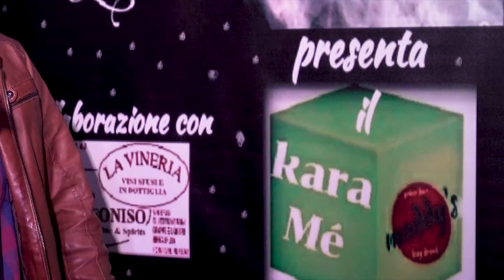karamé 2018 Demis Zuani canta Queen - Hammer To Fall (cover)